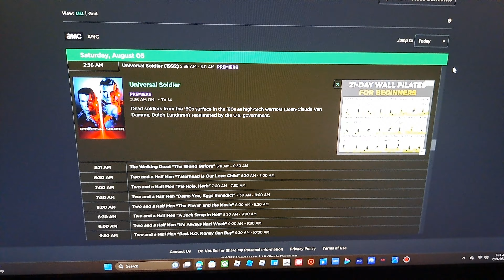Universal Soldier on AMC